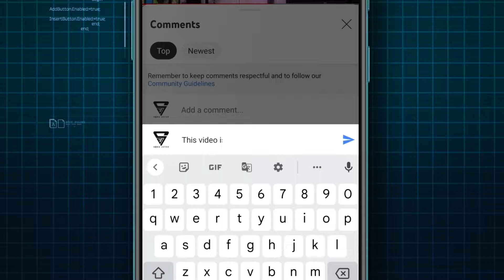TS Rythu Bandhu eligibility list 2024 || TS Rythu Bandhu Full Details 2024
Government of Telangana TS Rythu Bandhu eligibility list 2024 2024 TS Rythu Bandhu Full Details 2024 full details available in this Telangana Congress believe me I am with you Construction of Indiramma houses soon in Telangana Revanth Reddy latest information live Don't believe in free schemes like loan waiver, warns RBI Telangana CM Revanth Reddy about farmers Runa mafi payment credit check immediately in Telangana 2024 total Telangana all 33 district wise farmers eligibility list released today for candid 2 lakhs rupees eligible for the Roma office scheme Sonia Gandhi and Congress party election manifesto agreement is follow now in Telangana Telangana live updates all information available in this video A day after assuming charge, Chief Minister A Revanth Reddy reviewed the financial conditions of the power utilities and discussed with officials the electricity consumption, distribution and production details of the State.